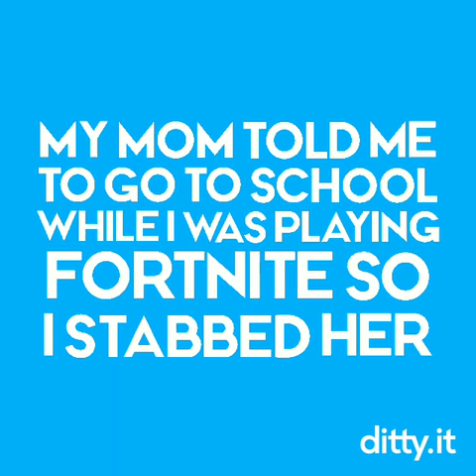Relatable, am I right?